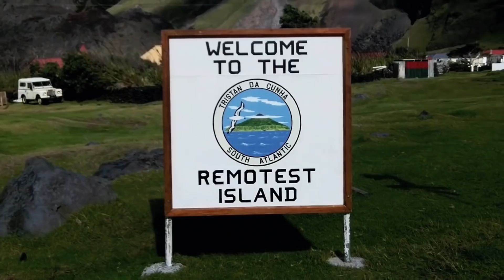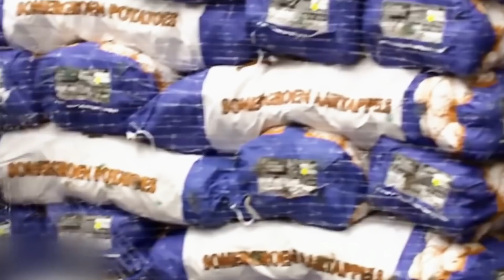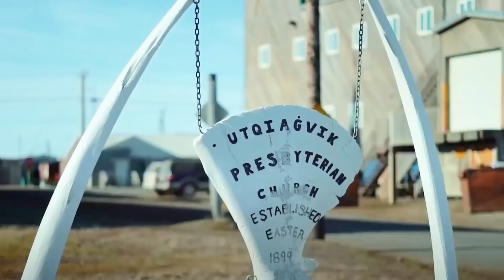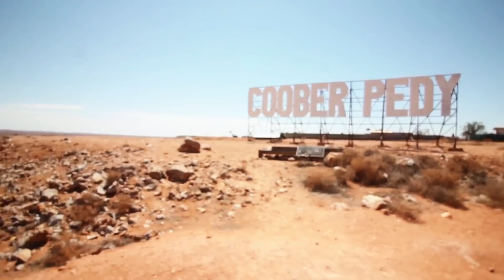Top 10 Most Isolated Communities At The End Of The Earth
In today’s video, you’ll see an island that was uninhabited from inception until 1810. You’ll also see a perfect spot to aid your scientific research. Lastly, we featured a once-bustling mining site that is gradually losing its steam.

Chapters:

00:00 Intro
00:14 Migingo Island
01:06 Tristan da Cunha
02:01 Saint Helena
02:53 Easter island
03:47 McMurdo Station, Antarctica
04:34 Utqiagvik, Alaska
05:38 La Rinconada, Perú
06:46 Ittoqqortoormiit, Greenland
07:50 Santa Cruz del Isolete
08:36 Coober Pedy, Australia